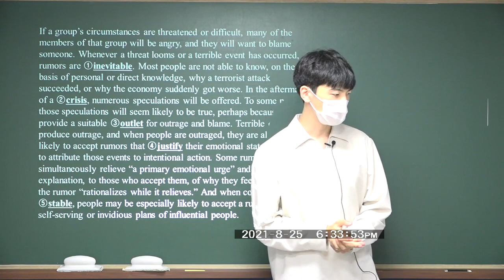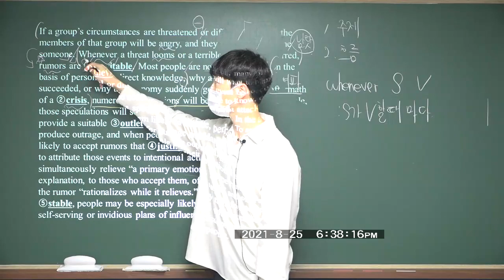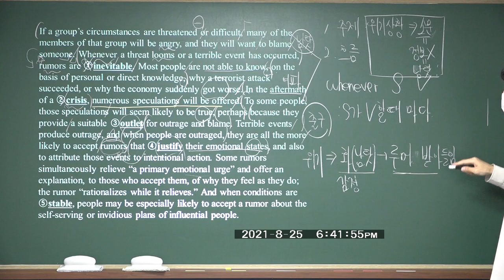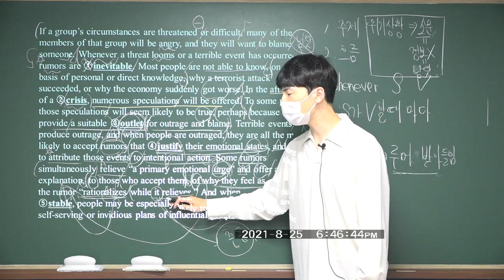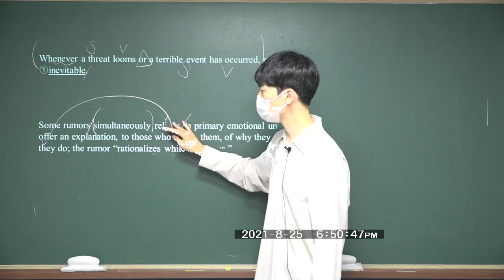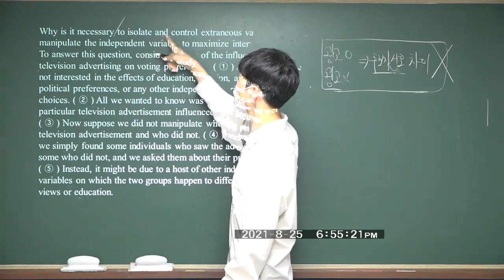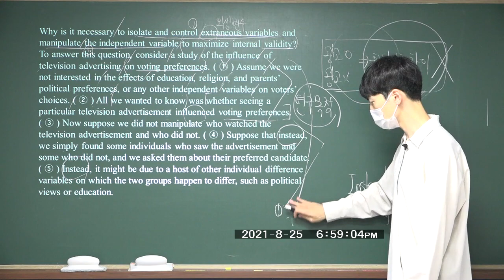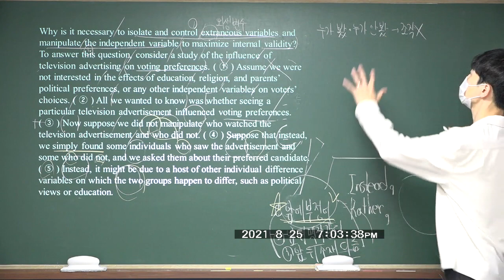수능 영어 ebs 수특 영독 12강 8번, 9번(1편)